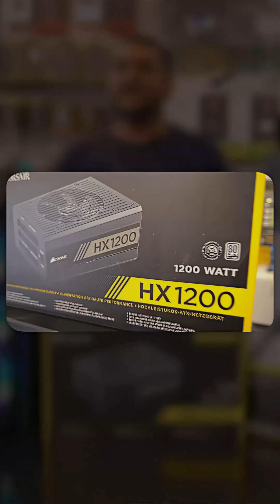RTX 4090 Suprim X| Core i9 13900K| 4lac PC| SMC International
Need our assistance? 💁🏾
Want to visit us? 📍
SMC International, B10/11, Meghdoot Building, 94, Nehru Place, New Delhi, 110019